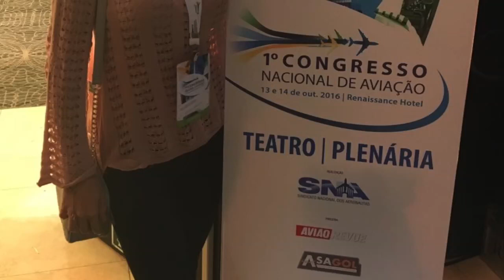O CENÁRIO ECONÔMICO DA AVIAÇÃO / RICARDO AMORIM / CONGRESSO AVIAÇÃO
Quer fazer simulado para passar nas provas?